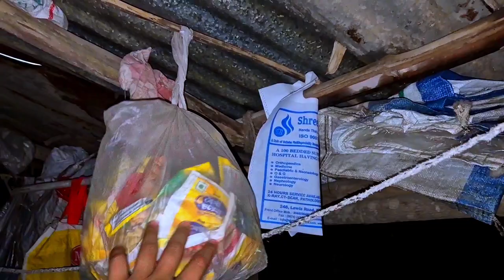Finally Aaj 'CYCLONE' Party Hua😁😍